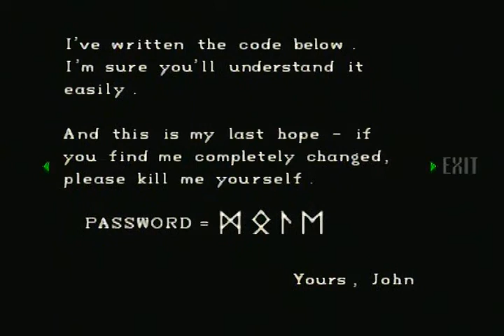Lets Play Resident Evil - Chris Vol.15 (German) [Blind]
Codes eingeben, Schlüssel suchen und die Mo Discs einsetzen. Kennen wir alles schon von Jill!